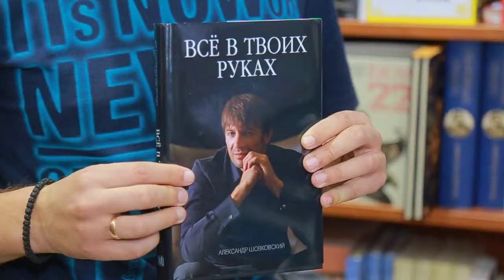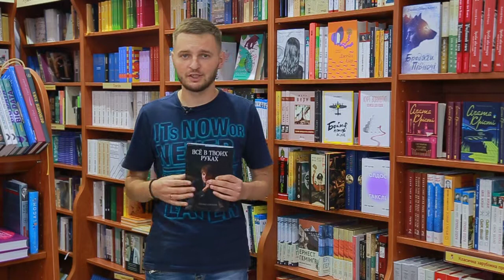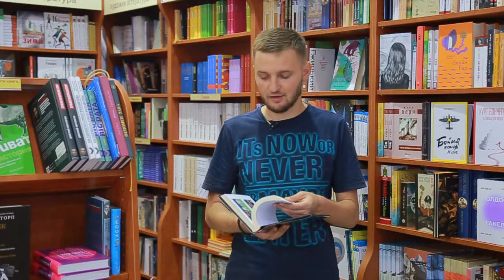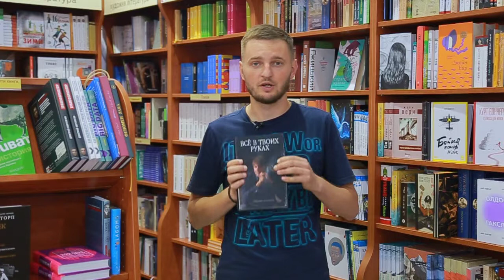Про читати. "Все в твоїх руках" - Олександра Шовковського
Автобіографія. "Все в Твоїх руках" - Олександр Шовковський. В книзі колишній воротар збірної розповідає про різні чинники, які впливали на його гру, про періоди тренувань з Валерієм Лобановським та після нього.

Рубрика "Про Читати" від Юрка Матевощука.

Читай більше - розвивайся краще.